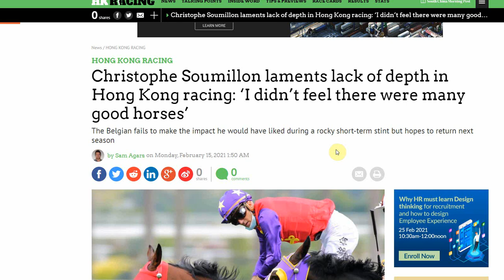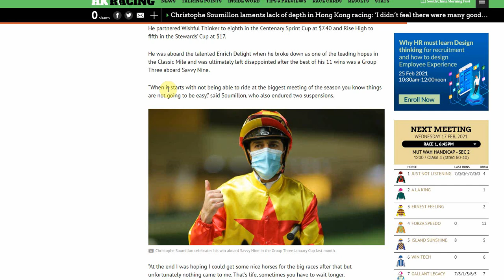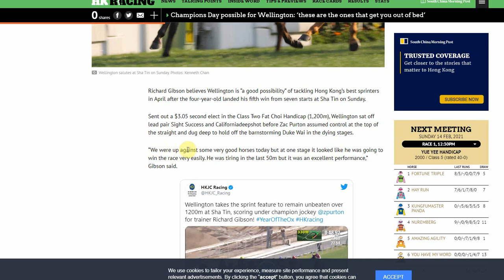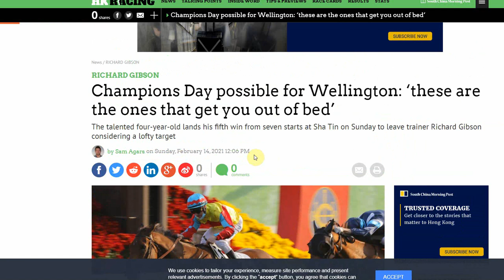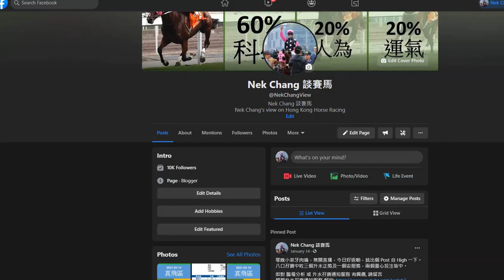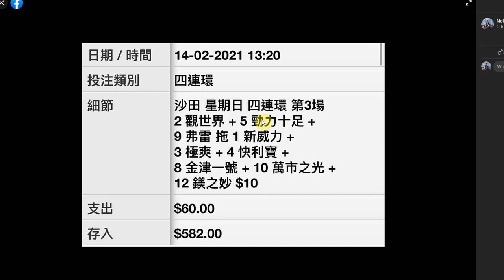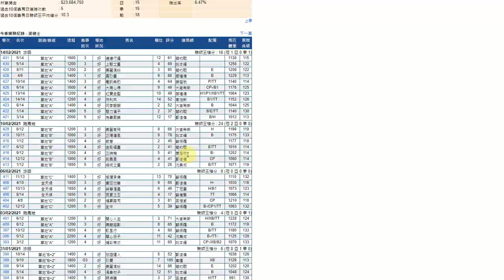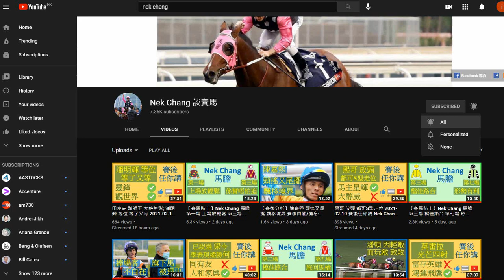【賽後分析】蘇銘倫 一語道破 香港馬圈不能說的秘密; 高伯新 朝朝自然醒; 賽事回顧/備忘: 觀世界 2021-02-17 高出賽意慾馬